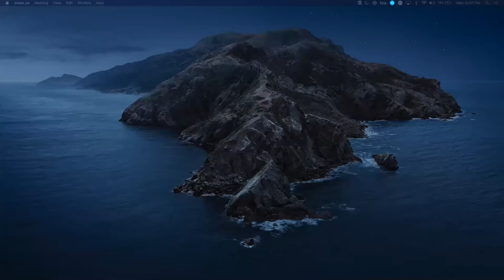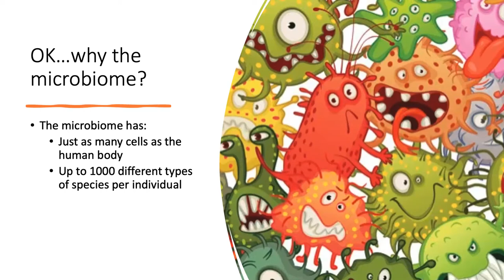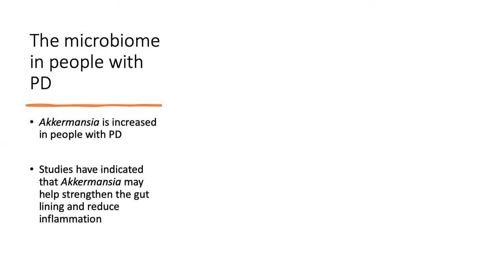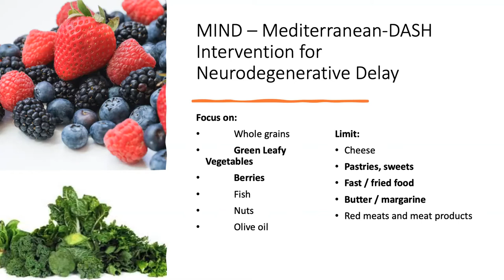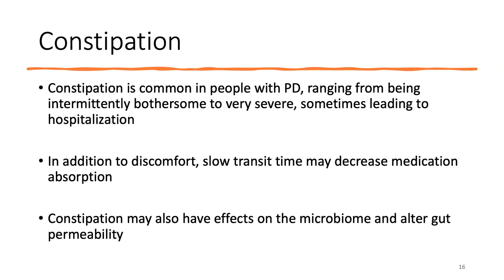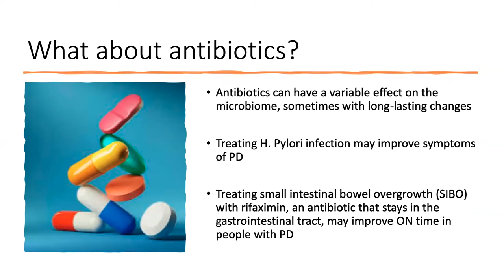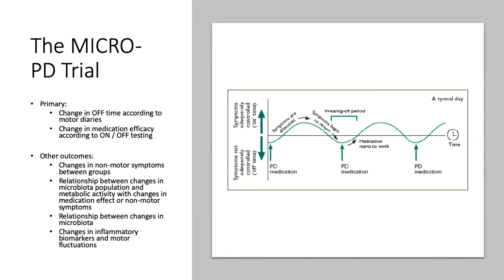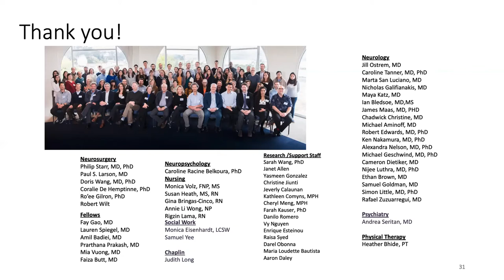Microbiome in Parkinson's Disease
Ethan Brown, neurologist at UCSF Medical, explores the gut-brain connection in Parkinson's Disease in this Lunch & Learn seminar recorded March 17, 2021. His current research on the Braak hypothesis suggests that the earliest signs of Parkinson's may be found in the enteric nervous system (also known as the brain in the gut). He also explains the interventional drug trials now in progress at UCSF. Concludes with participant Q & A.

Lunch & Learn seminars are held monthly by Parkinson Network of Mt Diablo. or email to be added to the mailing list.